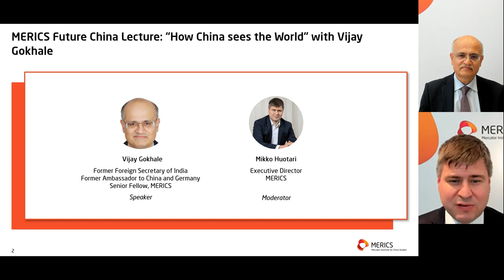MERICS Future China Lecture “How China sees the World” with Vijay Gokhale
Vijay Gokhale, who has spent many years in China from the mid-1980s until 2018, provided an Asian perspective on China.  His talk dealt with how China sees itself, how others in the region see it, as well as the challenges that they face and opportunities they have available to shape the global order to their way of thinking. China is the most consequential new power in global politics in this century. Views about China have been shaped through western scholarship but the half the global population lives in the vicinity of China. How do they see China? How do they look at China's view of the world? What do they expect from China?